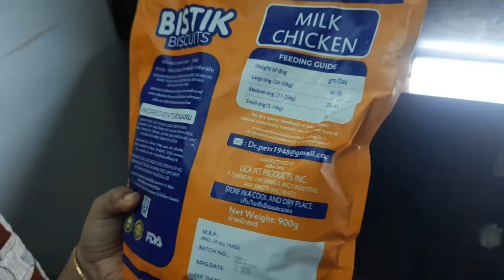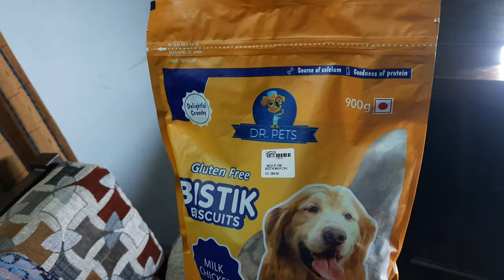bistik bisket review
♡Name:-Emma

♡Breed:-Saluki

♡Gender:-Female

♡Colour:-Faun

♡Country:-India

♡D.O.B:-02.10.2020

INSTAGRAM:-follow Emma at Instagram
emmathesaluki :-👇🏽👇🏽👇🏽👇🏽👇🏽👇🏽👇🏽👇🏽👇🏽👇🏽👇🏽

◇Name:-Olson

◇Breed:-Saluki

◇Gender:-Male

◇Colour:-Red

◇Country:-India

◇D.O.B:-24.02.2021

INSTAGRAM:-follow Olson at Instagram
saluki_olson:-👇🏽👇🏽👇🏽👇🏽👇🏽👇🏽👇🏽👇🏽👇🏽👇🏽👇🏽👇🏽

☆Name:-Krito

☆Breed:-caravan hound

☆Gender:-Male

☆Colour:-white

☆Country:-India

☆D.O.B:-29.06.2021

INSTAGRAM:-follow krito at Instagram
krito_the_hound:-👇🏽👇🏽👇🏽👇🏽👇🏽👇🏽👇🏽👇🏽👇🏽👇🏽👇🏽